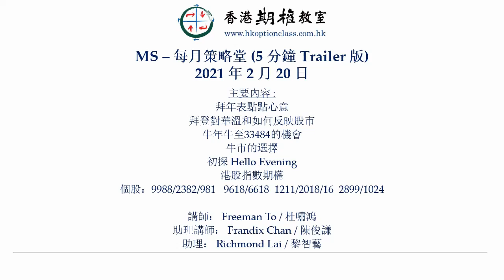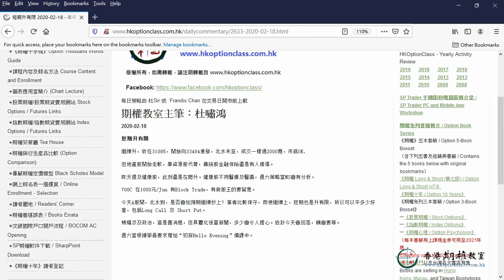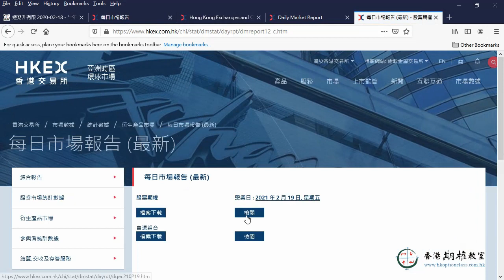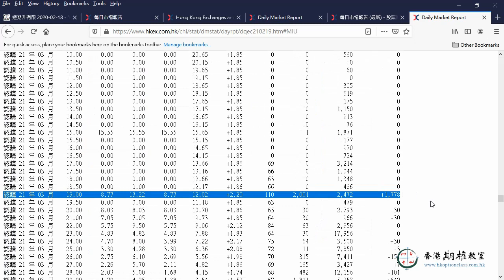香港期權教室 2021.02.20 每月策略堂 MS堂 精華 Trailer (重載)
香港期權教室 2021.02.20 每月策略堂 MS堂

主要內容 :
拜年表點點心意
拜登對華溫和如何反映股市
牛年牛至33484的機會
牛市的選擇
初探 Hello Evening
港股指數期權

個股分析：
9988(阿里巴巴/ALB)
2382(舜宇光學/SNO)
0981(中芯國際/SMC)
9618(京東/JDC)
6618(京東健康/JDH)
1211(比亞迪/BYD)
2018(瑞聲/AAC)
0016(新鴻基/SHK)
2899(紫金/ZJM)
1024(快手/KST)

首席講師： Freeman To / 杜嘯鴻
助理講師： Frandix Chan / 陳俊謙
教室助理： Richmond Lai / 黎智藝

* 預覽選取自杜Sir上課前解釋 初探 Hello Evening 的一段落

如想觀看全段足本2小時多的內容，請上香港期權教室網站報名：